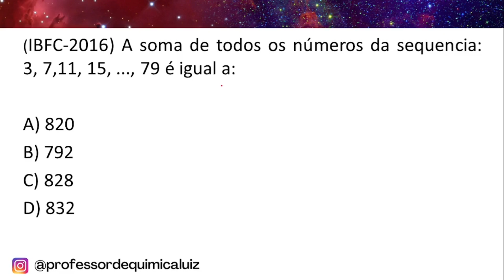(IBFC-2016) A soma de todos os números da sequencia: 3, 7,11, 15, ..., 79 é igual a:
A) 820
B) 792
C) 828
D) 832